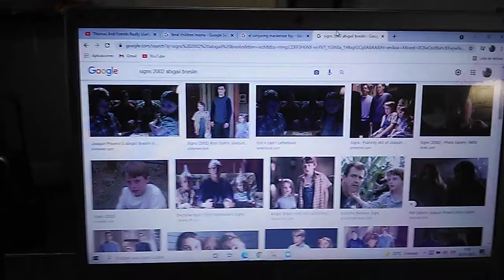The loud house 9 : Tale of The brave (2034)